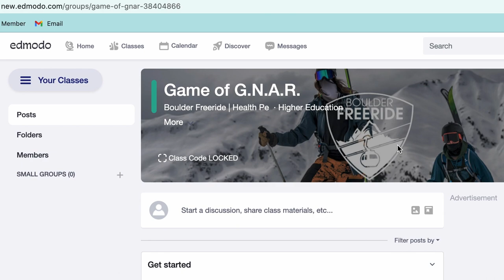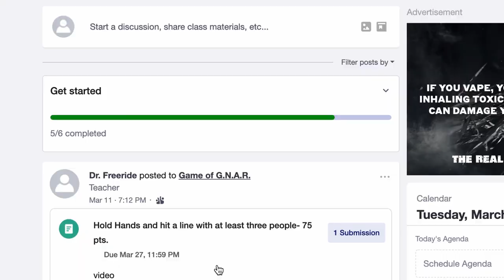Boulder Freeride Game of G.N.A.R. Closing Ceremony